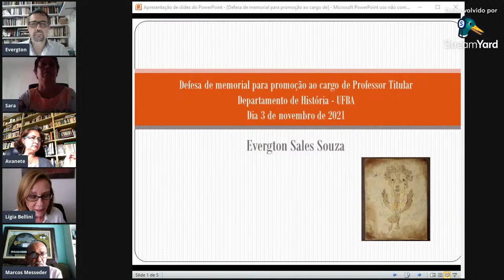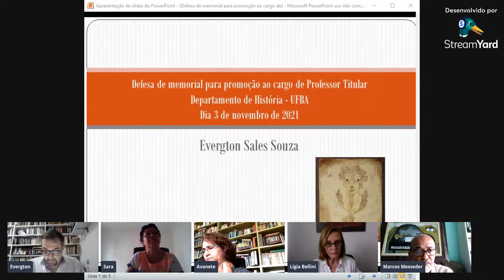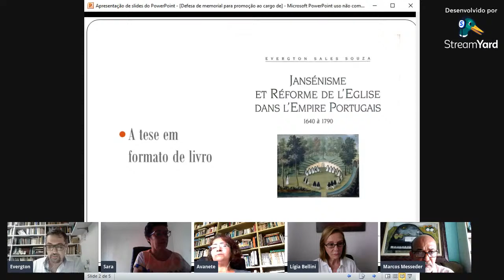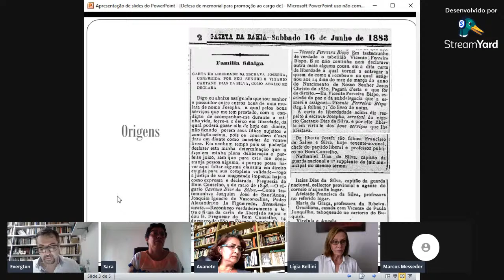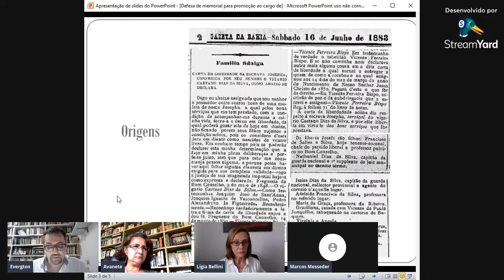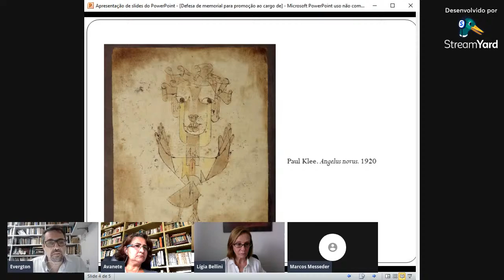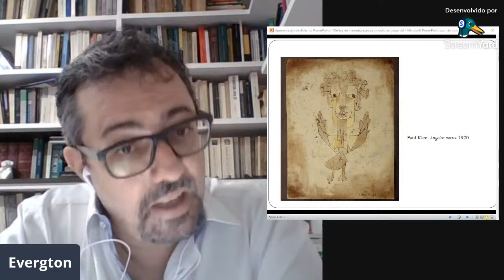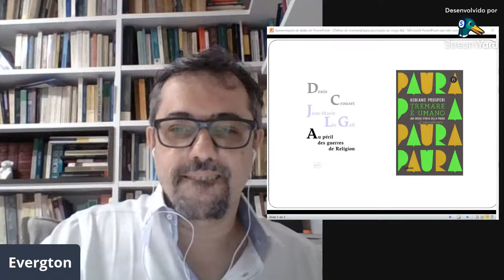Defesa de Memorial - Evergton Sales Souza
Defesa de Memorial para promoção ao cargo de Professor Titular.

Banca:  Antonio Dias Nascimento (UNEB); Avanete P. Sousa (UESB); Lígia Bellini (UFBA); Marcos Messeder (UNEB); Sara O. Farias (UNEB).